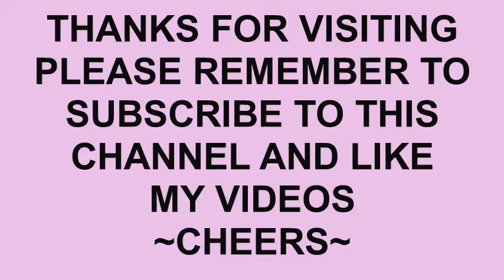TIP 019 REPLACING A BLOCK OF THE WRONG COLOUR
OH NO... You've put the wrong colour block in your work. Was it the pattern? Was it your error? Were you tired? It doesn't really matter... here is the way to replace the block safely and without frogging rows and rows of work!
If you have any questions, please post on here or on my Facebook group.